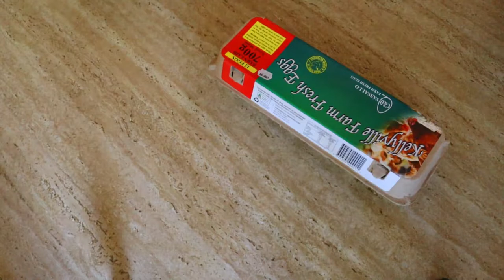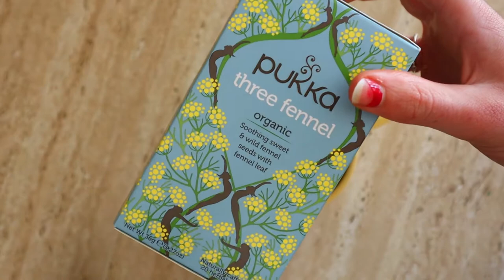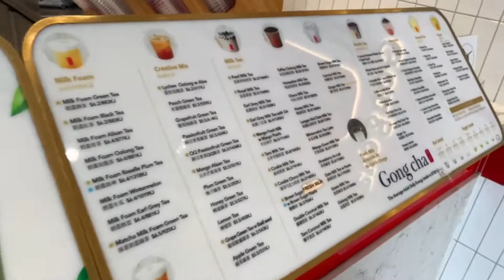What I Eat In A Day Vlog | Vegetarian/Vegan🥬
What I eat in a day

Live in the Sydney region and need your makeup done? Book online for an appointment with yours truly!

LET’S CONNECT!